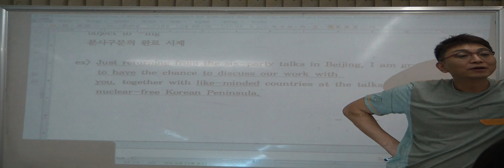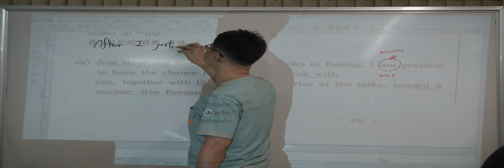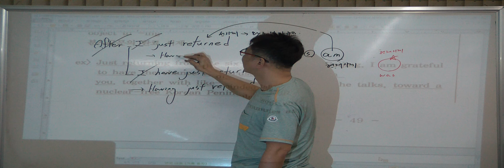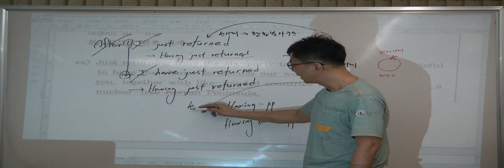특례영어 하지석쌤의 문법 (대학별 기출분석) - 아주대학교 (9)